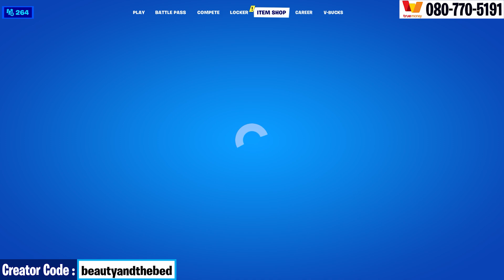Fortnite เควสต์ส้ม สัปดาห์ที่ 11 ของซีซั่น 7 Legendary Challenges Chapter 2 Season 7 Week 11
0:00 Intro
0:24 Get Slone's orders from a payphone (1) - 45,000 XP
0:39 Catch fish at fishing holes (5) - 15,000 XP
1:56 Collect a vintage can of cat food at Catty Corner or Craggy Cliffs (1) - 30,000 XP
3:15 อย่าลืมใช้โค้ด beautyandthebed น้า
3:43 Collect a vase of flowers from Lazy Lake (1) - 30,000 XP
4:55 Harvest wood (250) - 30,000 XP
5:15 Talk to Joey (1) - 30,000 XP